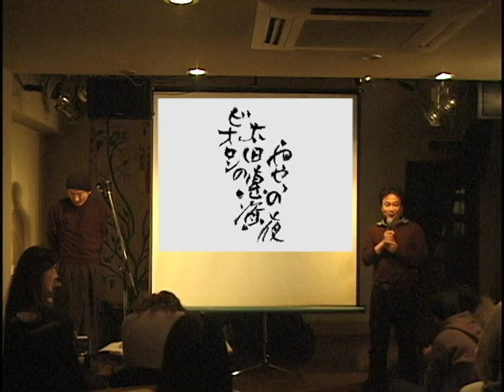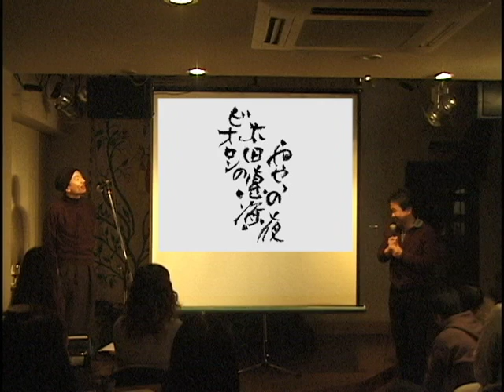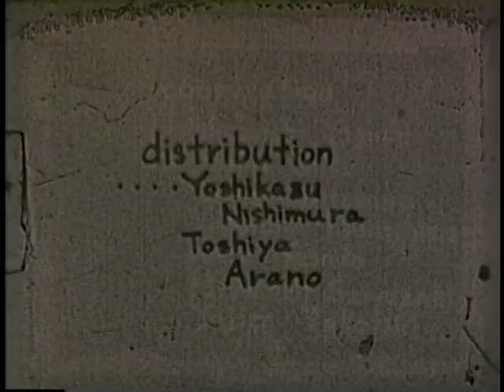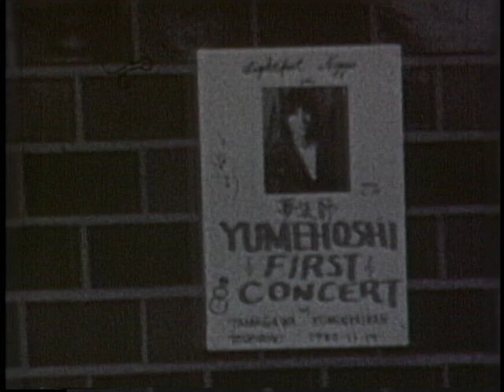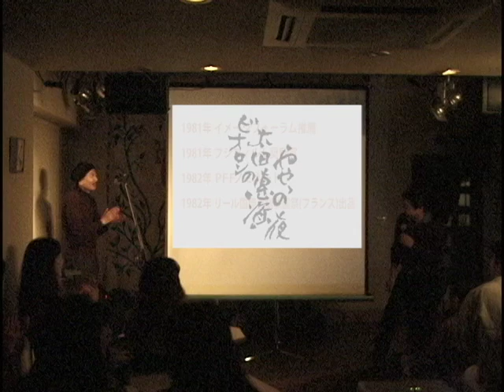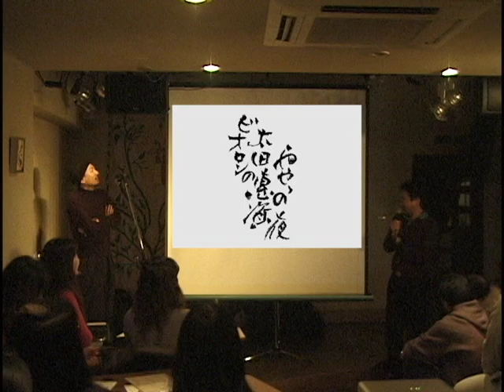太田惠資と自主制作映画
古典映画の再発見と普及活動の一環として喜劇映画研究会が行っているライヴ上映会より、伝説の名演をご紹介！超絶テクニックとユニークなパフォーマンスで大人気のヴァイオリニスト太田惠資が企画した『喜劇映画研究会の代表・新野敏也が10代の頃に製作した自主映画に即興演奏で挑む...』アンビリバボーなライヴ！